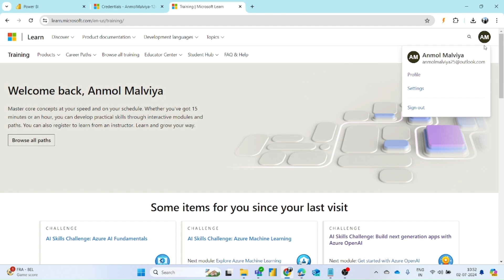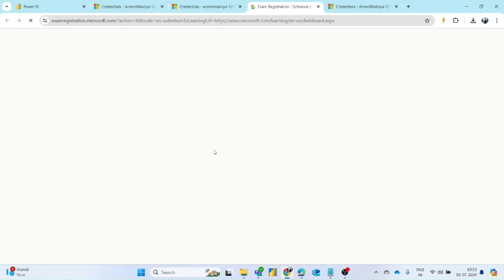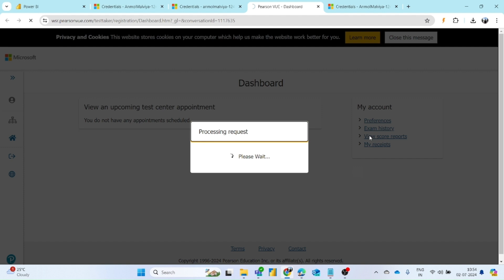How to Download Microsoft Exam Certificate and Score Cards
In this video I have tried to cover the way how we can download Microsoft exam certificate , exam score report

PL300
DP600
microsoft azure
azure ad
what is ms azure
ms azure certification
ms teams
azure devops
aws
azure storage explorer
google cloud
ms project
aws certification
microsoft azure certification
azure portal
ms learn
google cloud certification
azure data studio
ms graph explorer
google cloud training
amazon aws certification
google cloud certification
google cloud training
amazon aws certification
aws certification
google cloud
microsoft azure certification
aws
azure storage explorer
ms azure certification